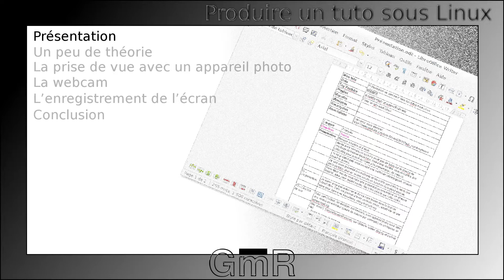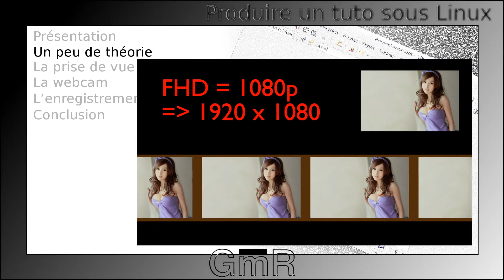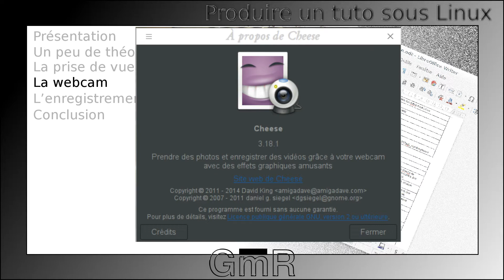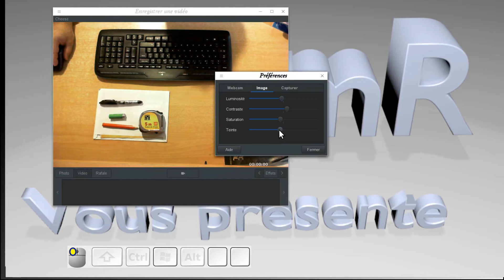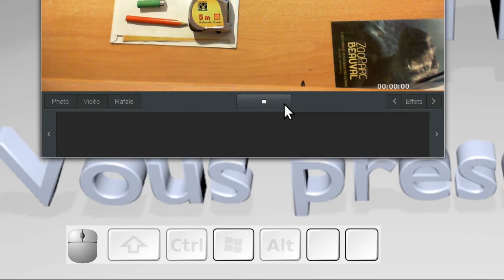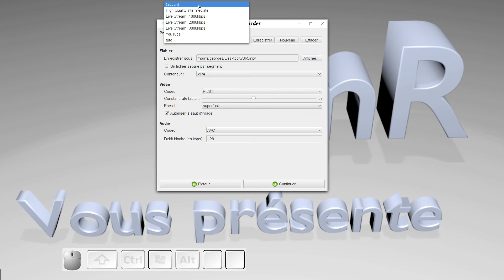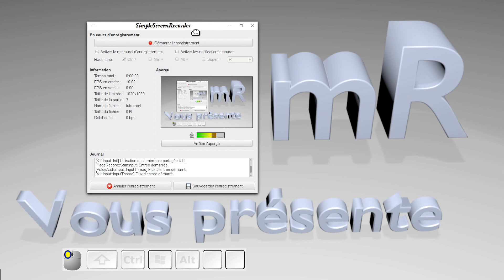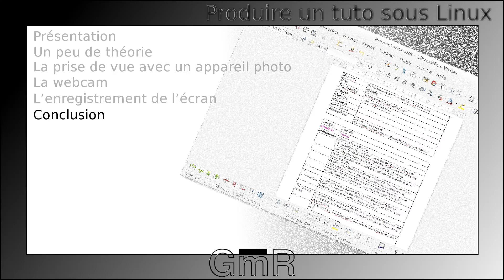Création de tutos : La prise de vue